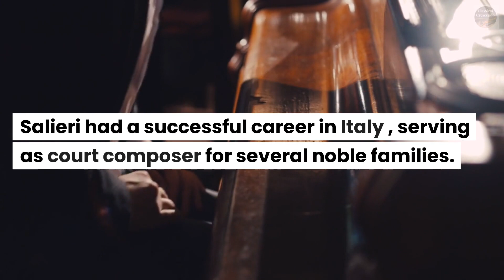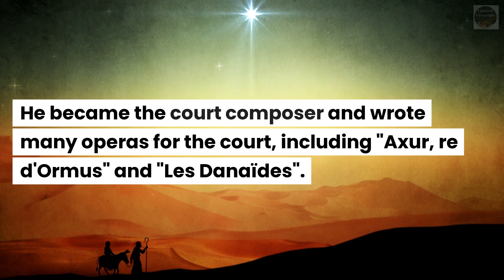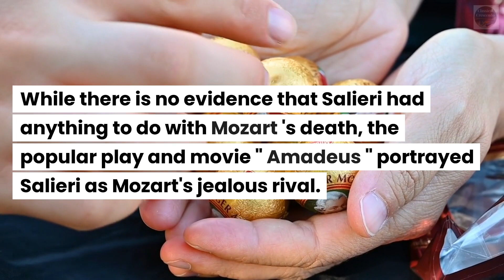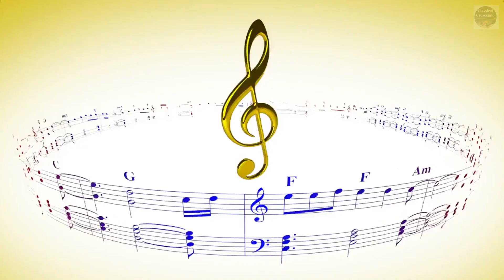Unraveling Antonio Salieri: Beyond the Myth and Mozart Connection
Join us as we delve into the life and music of Antonio Salieri, an Italian composer whose career flourished during the Classical era. This video uncovers the true story behind the myths and controversies surrounding Salieri, exploring his diverse and substantial musical output. Discover the elegance of his operas, the brilliance of his chamber music, and the mastery of his choral works. Let us separate fact from fiction and celebrate the artistic legacy of Antonio Salieri, appreciating his unique contributions to the classical music landscape beyond his association with Mozart.